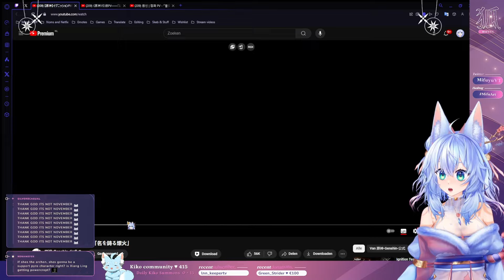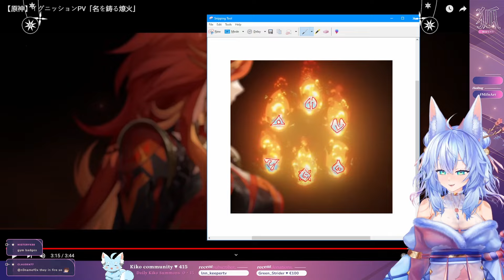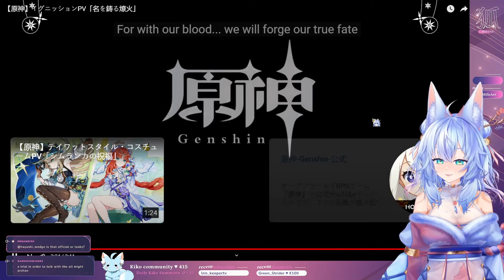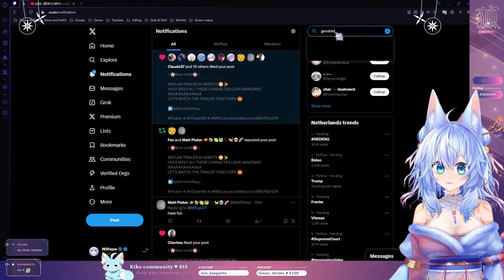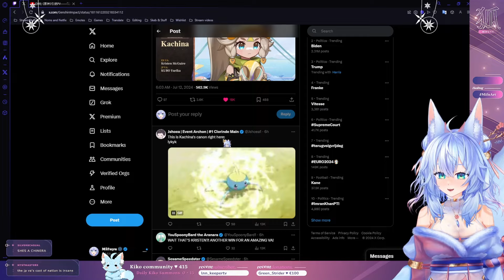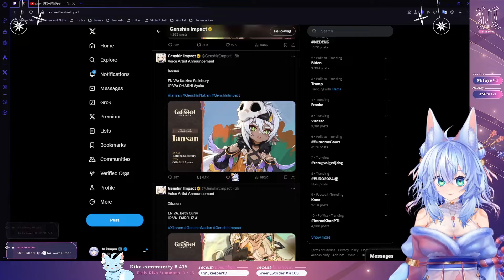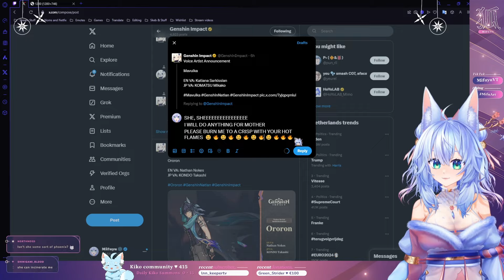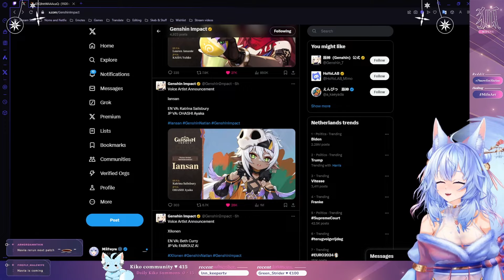THE BEST GENSHIN UPDATE EVER?! | Mifuyu Reacts to Ignition Teaser: A Name Forged in Flames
I AM SO HYPED FOR NATLAN, IT'S GONNA BE AMAZING, PLEASE HOYO LET ME PLAY IT NOWWWWWWWWWWW

00:00 Natlan Trailers
21:43 Twitter Voice Actor Simping

+* ﾟ ゜ﾟ +:｡.｡:+ ﾟ ゜ﾟ +:｡.｡.｡:+*ﾟ ゜ﾟ *+:｡.｡:+ ﾟ ゜ﾟ +:｡.｡:+ ﾟ ゜ﾟ

 【Socials】